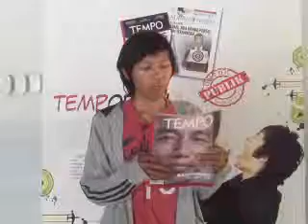TEMPORASI - JANGAN SAMAKAN JAKARTA DENGAN SOLO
Kenapa harus memudahkan masalah yang ada di jakarta?
tolong waspadai soal mengurus kota Jakarta.